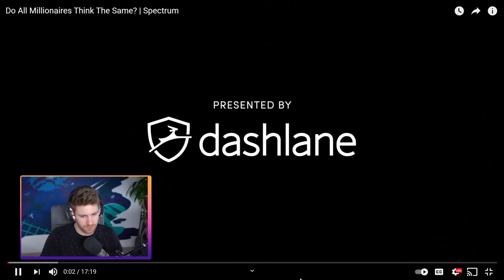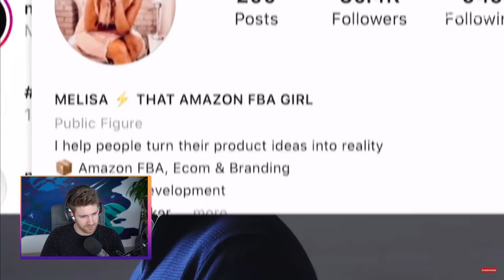Bin ich ein Millionär im Kopf?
Heute vergleiche ich mich mit meinesgleichen, DENKE ich wie ein MILLIONÄR???